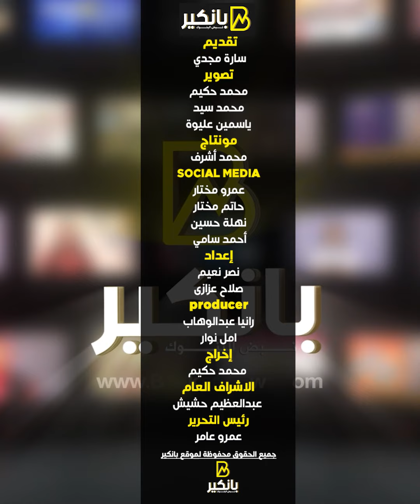بعد قرار الرئيس أصعب 48 ساعة في حياة البنك المركزي المصري